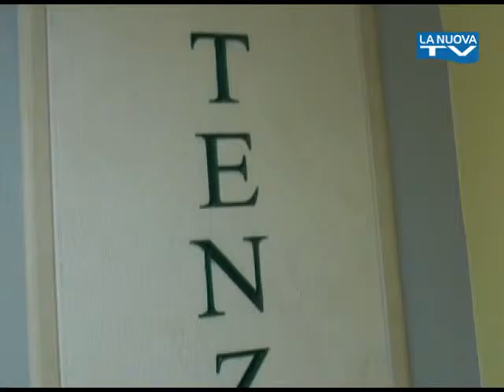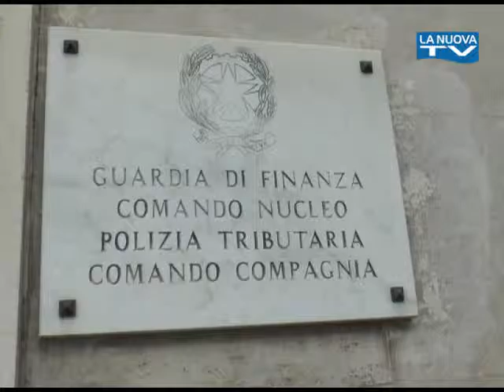Servizio La Nuova Tg "Guardia di Finanza" - 15-03-2016